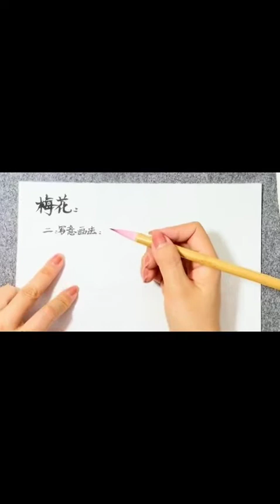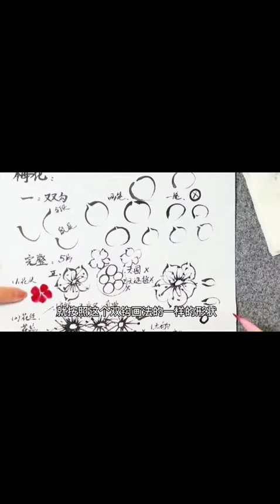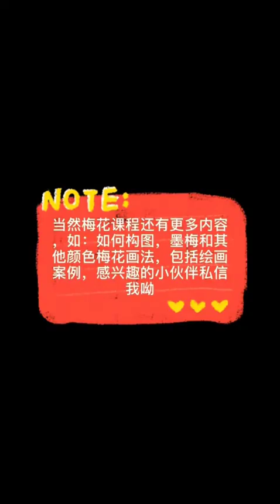Chinese painting tutorial